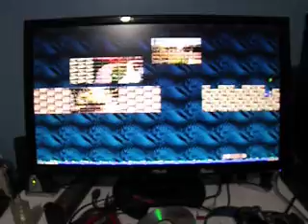Jarkanoid 3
Toujours bon